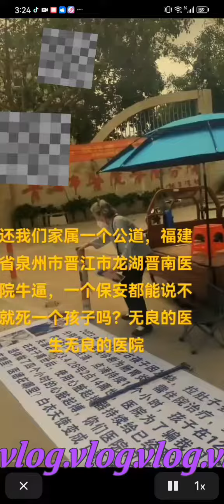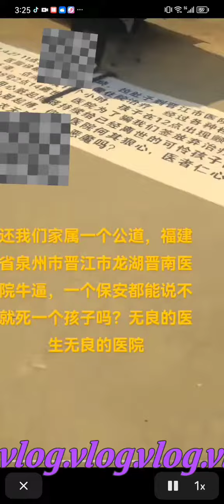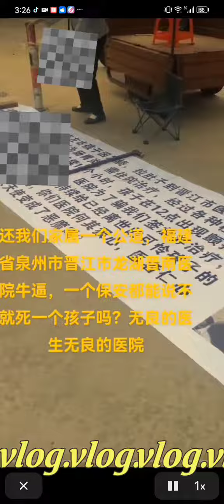福建省泉州市晋江晋南医院男童致死 老太太为重孙子讨公道，一场感冒拉肚子，孩子离开人世，年仅九岁半。